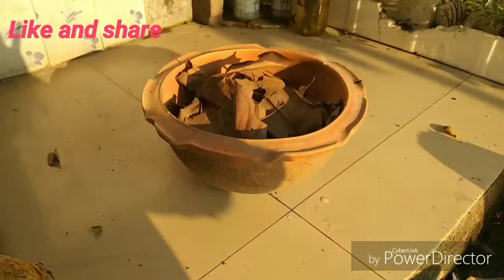How to make ideal potting mix for Adenium Plant/ How to repot Adenium Plant/Adenium Part -1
How to make ideal potting mix for Adenium Plant, How to report Adenium Plant, Adenium part - 1, Adenium Plant soil mixing at home easily,
How to make ideal potting mix for Desert Rose plant,
Happy Gardening.